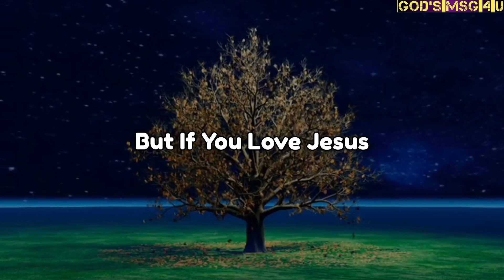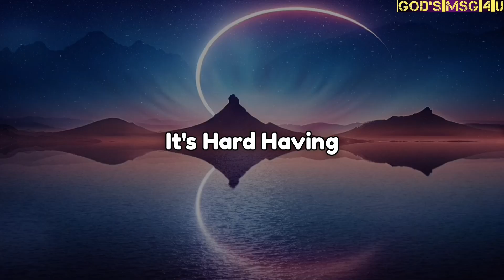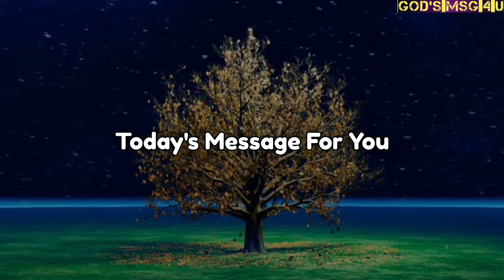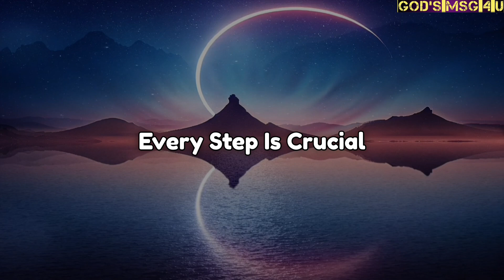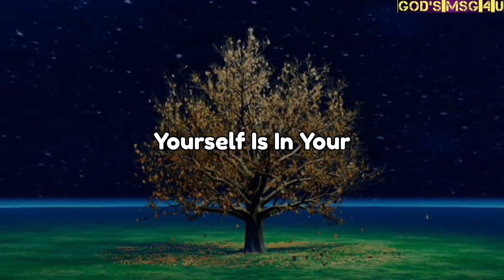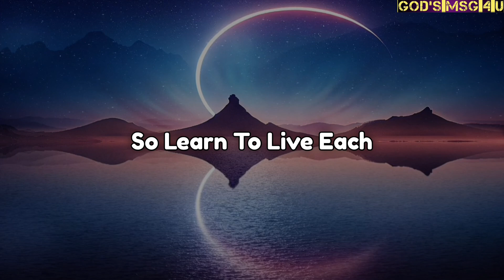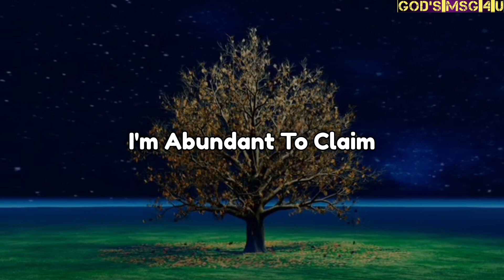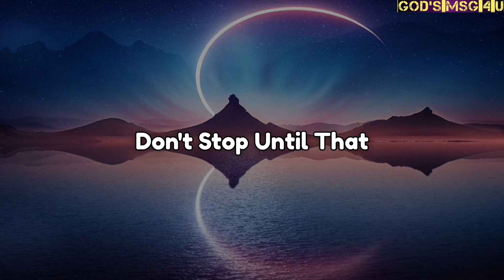one more chance for you... 💌God message for you ✝️jesusmessage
11:11💌God says, Someone is planning to put you in Jail...🌈Angels Message✝️Gods Message 1111 Share 💌 This Gods Divine Message With Your Family 👨‍👩‍👧‍👦 And Friends As Well As Those Who Need Guidance From The Universe. 🌌 stay tuned ☺️🥰 Infinite love and Gratitude ❤️🙏 BE HAPPY and Spread Happiness😊🥰 ❤️🌼Thank you🌼❤️🌼🧚 take care😄☺️ ▬▬▬▬▬▬▬▬▬▬▬▬▬▬▬▬▬▬▬▬
This Video Includes All These Searches 👇
1.God message for me today
2. God message for me
3. God message
4. God's message
 5. God message for you
6. Message from god
7. God's blessings message
8. Jesus message
9. God's message for me today
10. God message tarot
11. God's message for me
12. God's message today
13. Message of god
14. Sermons
15. God's message for you today
16. Motivational
17. Message from universe
18. Urgent message from god
19. Universe Message
20. Faith quotes
21. Jesus quotes
22. Church
 23. Joel Osteen
 24. Bible quotes
 25. Bible message
26. Quotes god
27. God's Motivation
28. Bible god quotes
29. Life quotes
30. Faith god quotes
 31. Christian Motivation
 32. The Lord Helps
33. God Helps
34. Grace for purpose
35. Jesus Status and Quotes
36 God's msg 4 u